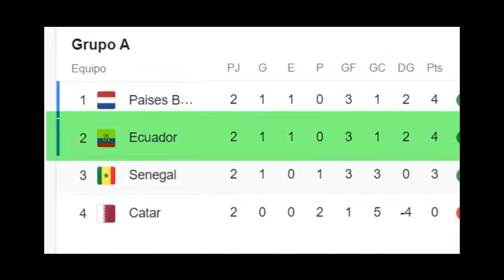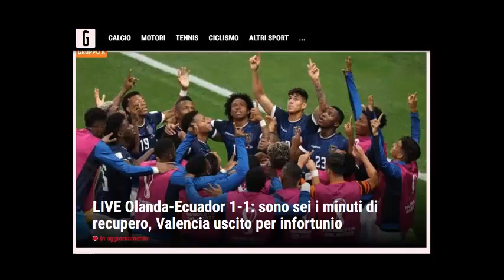PRENSA EUROPEA SE RINDE A ECUADOR ASI REACCIONA . PAISES BAJOS vs ECUADOR MUNDIAL DE QATAR 2022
ASI REACCIONA PRENSA EUROPEA SE RINDE A ECUADOR . PAISES BAJOS vs ECUADOR MUNDIAL DE QATAR 2022